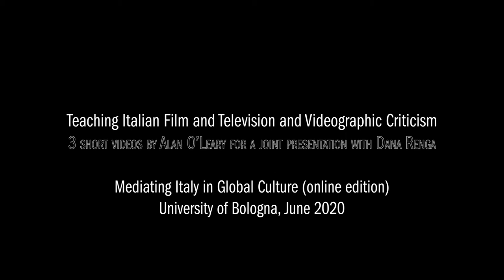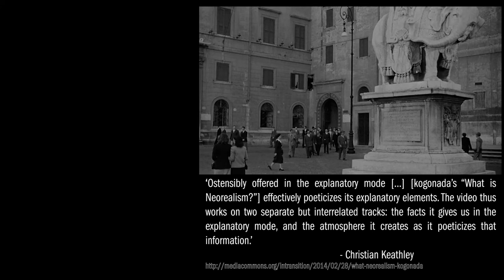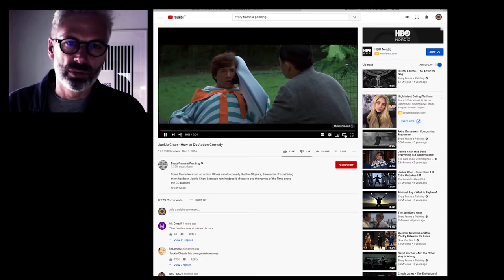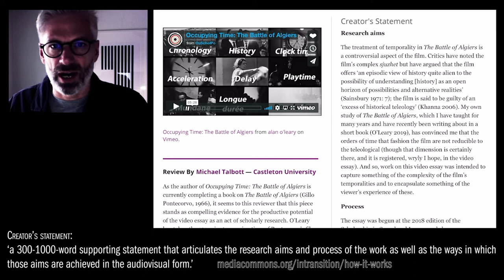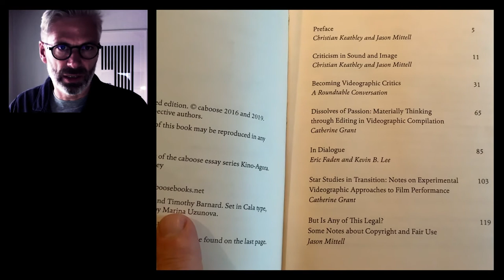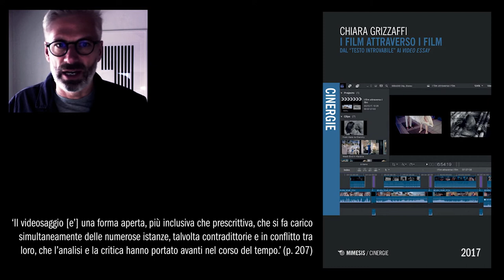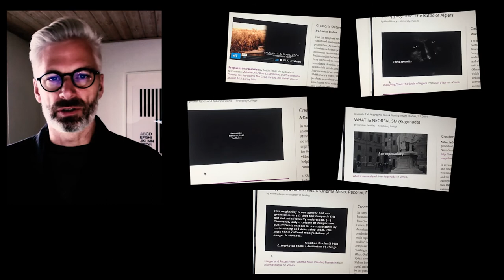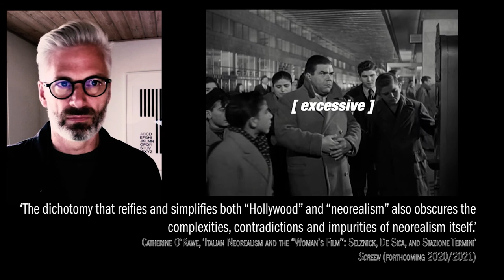Teaching Italian Cinema and Television and Videographic Criticism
Three short videos by Alan O'Leary (University of Leeds) for a joint presentation with Dana Renga (The Ohio State University) at the 'Mediating Italy in Global Culture' summer school, University of Bologna, June 2020